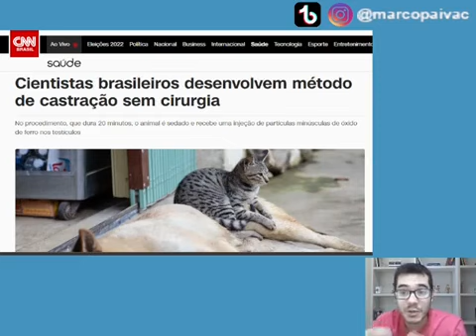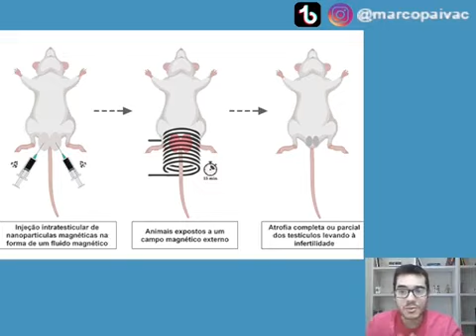É O FIM DA CASTRAÇÃO COM CIRURGIA? QUAL A DIFERENÇA? É MAIS SEGURA? QUAIS OS BENEFÍCIOS?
✅ PASSO A PASSO E COM MEU AUXÍLIO PARA VOCÊ MESMO FAZER ALIMENTAÇÃO NATURAL PARA CACHORRO:
Faça em Casa e com Ingredientes do Supermercado para seu Pet:

✅ PASSO A PASSO E COM MEU AUXÍLIO PARA VOCÊ MESMO FAZER ALIMENTAÇÃO NATURAL PARA GATO:

✅ RESOLVA PROBLEMAS DE SAÚDE DOS CÃES DE MODO NATURAL, EM CASA, BARATO E COM INGREDIENTES QUE TEMOS EM CASA:

✅ RESOLVA PROBLEMAS DE SAÚDE DOS GATOS DE MODO NATURAL, EM CASA, BARATO E COM INGREDIENTES QUE TEMOS EM CASA:

Olá, Pet Amigo!

Nesse vídeo vamos bater um papo sobre castração de cachorro macho sem cirurgia.
Já ouviu falar sobre isso?

🔴 As informações contidas nos vídeos não pretendem substituir a consulta ao profissional médico veterinário ou servir como recomendação para qualquer plano de tratamento. Em caso de dúvidas procure o seu médico veterinário de confiança.
🔴 Trata-se de vídeo meramente educativo, objetivando instruir a população sobre diversos assuntos que envolvem a medicina veterinária.
🔴 A Medicina veterinária é uma ciência em constante mudança, os vídeos são produzidos baseados nos Artigos Científicos mais recente até a data.